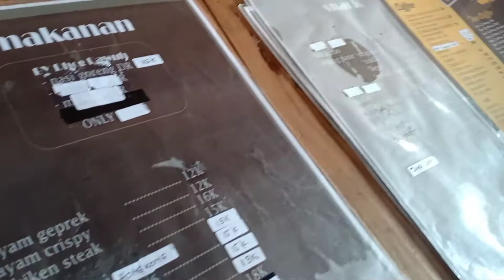Caffe Dhog Rawuh Trawas Mojokerto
Caffe Dhog Rawuh merupakan salah satu caffe viral di Trawas Mojokerto.
Disini kita bisa bersantai dengan suguhan pemandangan gunung dan sawah, jadi disisni kita bisa menghilangkan rasa penat dari rutinitas sehari-hari.
Harga makanan disini juga murah - murah loch guys cuma 12 ribuan sudah bisa menikmati makanan disini.
Cafe ini terletak di desa kalijaten selotapak trawas mojokerto.